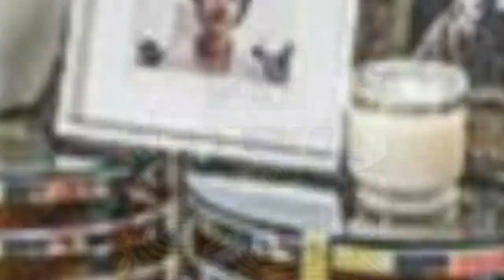75 Blue Floor Living Space With No Fireplace Design Ideas You'll Love 🔴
0:00:00 - Intro
0:00:12 - Blue Floor Living Space With No Fireplace Design Ideas You'll Love: Inspirations 1 to 25
0:03:03 - Blue Floor Living Space With No Fireplace Design Ideas You'll Love: Inspirations 26 to 50
0:06:07 - Blue Floor Living Space With No Fireplace Design Ideas You'll Love: Inspirations 51 to 75